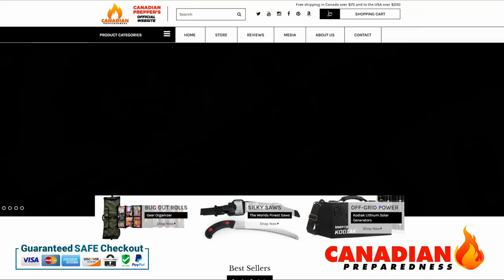Better Than Toilet Paper Tablets?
Or here!